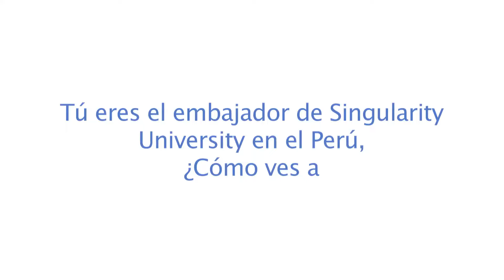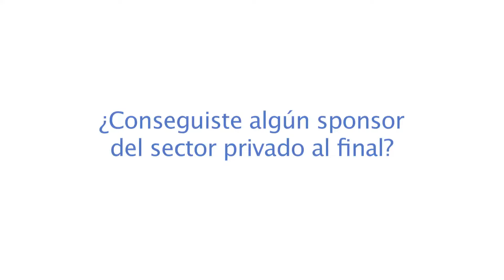Gary Urteaga de Singularity University (2da parte)